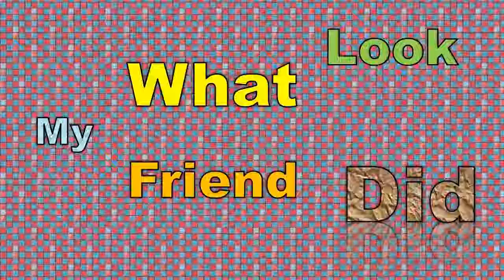Mick Thompson (Slipknot) =Look What My Friend Did=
Mick Thompson from Slipknot made out of paper!
What do you think about this kind of works?